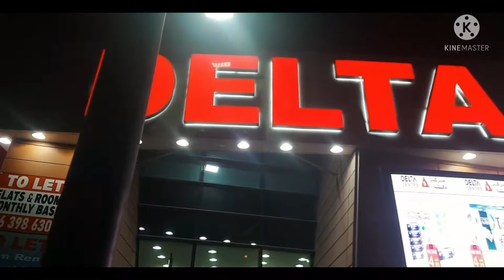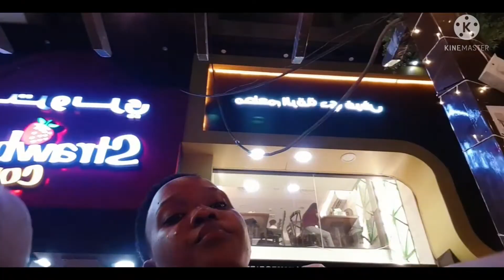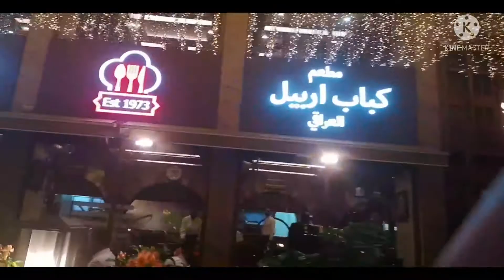I tried STREETS FOODS in DUBAI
I tried Phillipines streets foods in Riga , Dubai. The food was tasty . it was chicken ass hahahah.  that's what I was told.